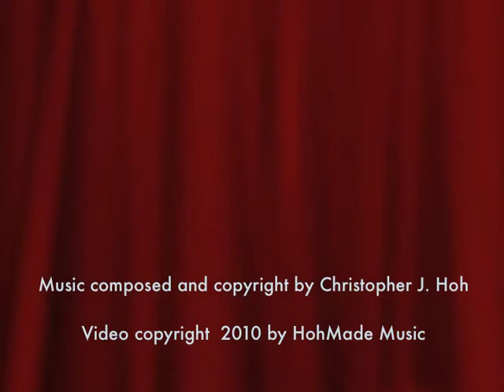Monotone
Carl Sandburg poem for SATB chorus a cappella.  Second piece in set entitled "Remembering All: Five Sandburg Poems" by Christopher J. Hoh.  Performed by Musikanten Montana, Kerry Krebill, conductor, at Helena Choral Week 2008.  Details and ordering information on this page at the J.W. Pepper